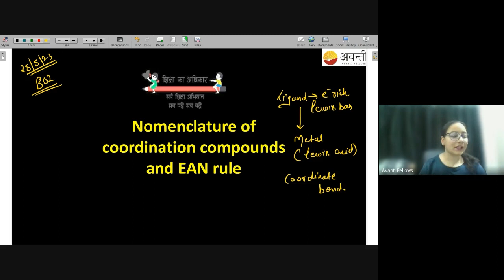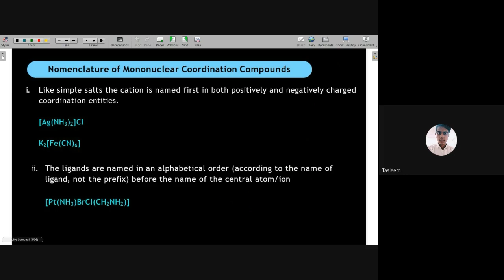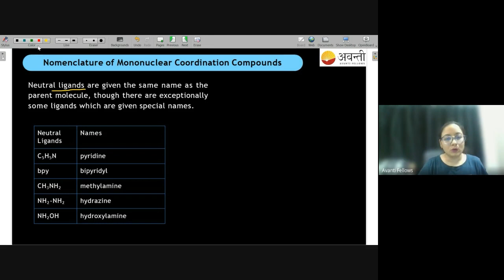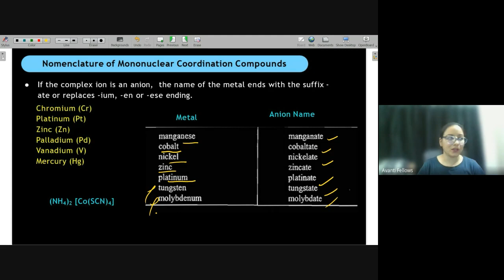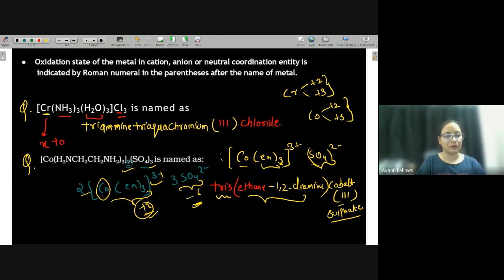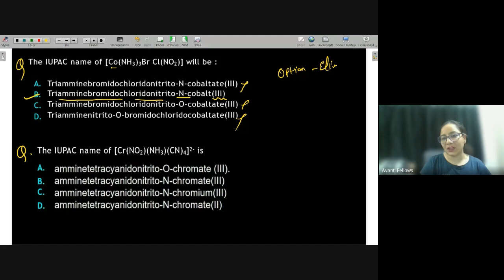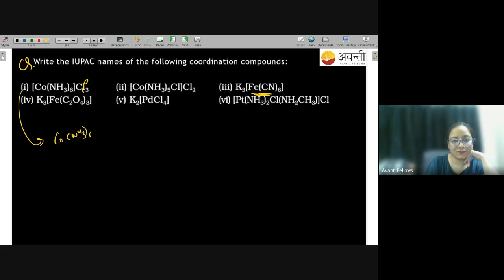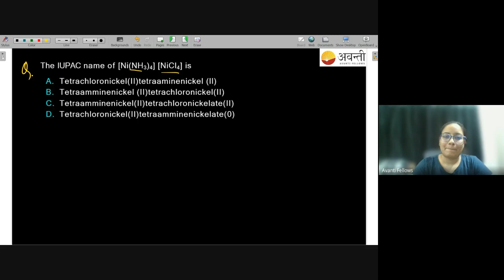Nomenclature of Mononuclear Coordination Compounds | 12th Chemistry | 25th May 2023